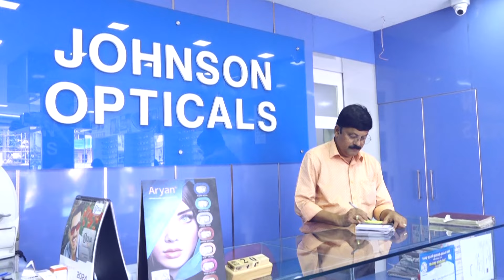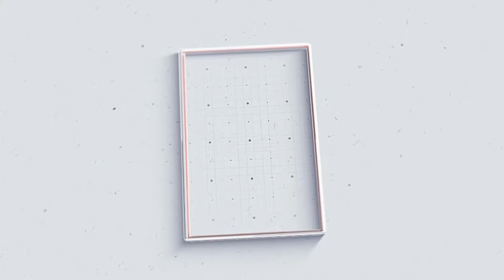വടക്കാഞ്ചേരി: കടയിലേക്ക് വാഹനം ഇടിച്ചുകയറി അപകടം. ഒരാൾക്ക് പരിക്ക്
VCV NEWS

VCV NEWS CHANNEL
Wadakkanchery, Thrissur